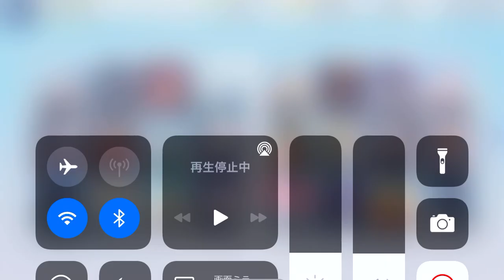ブルーアーカイブ バレンタイン特別エピソード「チョコレートの海」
ブルーアーカイブのバレンタイン特別エピソード、ホシノ編です。